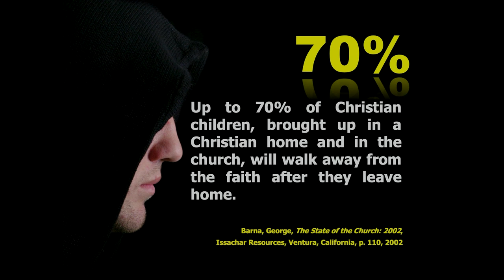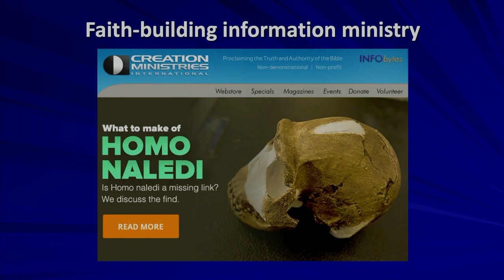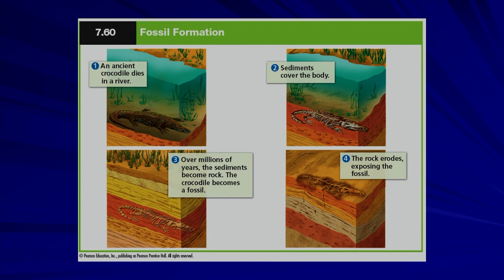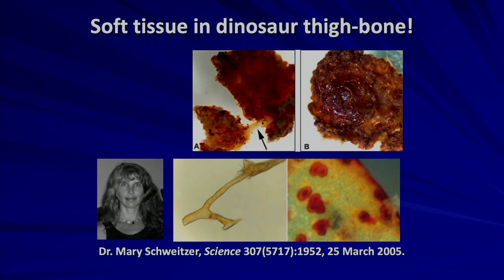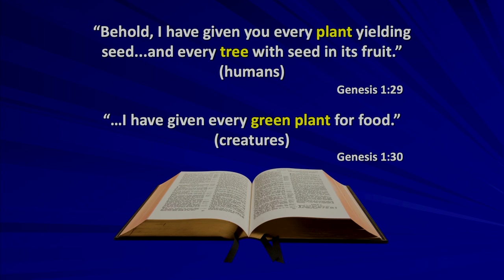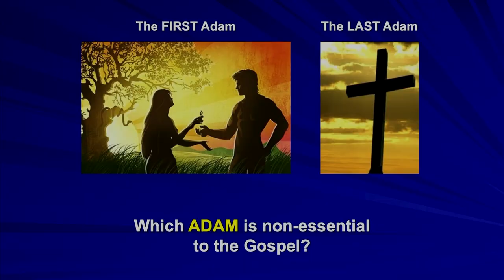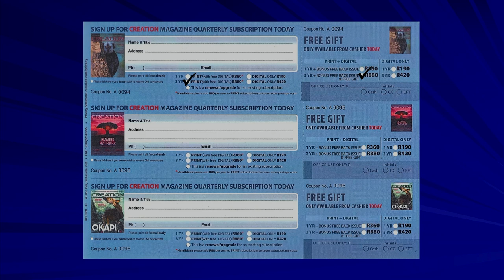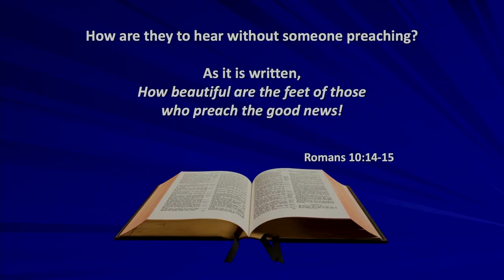The Book of Genesis: A Fairy Tale or History? Creation Ministries International (Part 1 of 2)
Pieter le Roux, an expert on Creation vs Evolution from Creation Ministries International, reveals how the Book of Genesis reveals history and better fits the scientific evidence. He also shows some of the gaping holes in evolutionary theory.

For more info and thousands of articles on the topic of creation and evolution, go